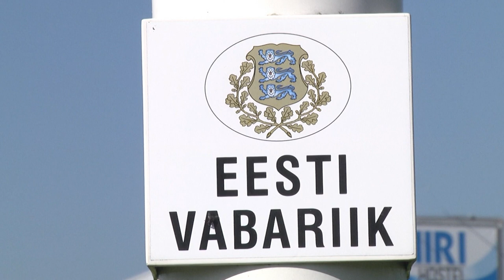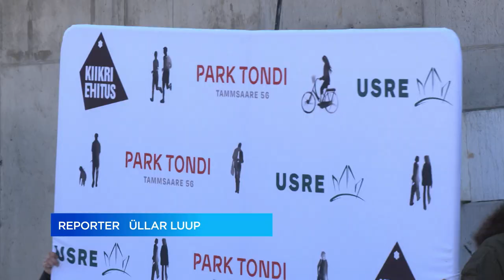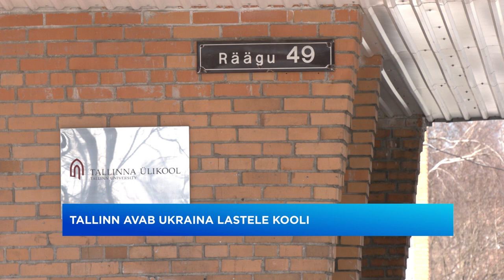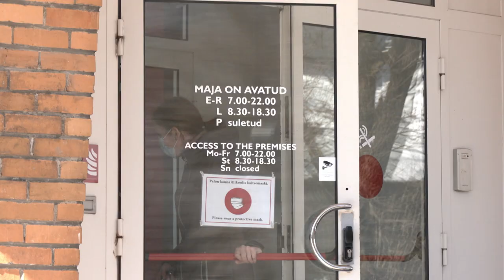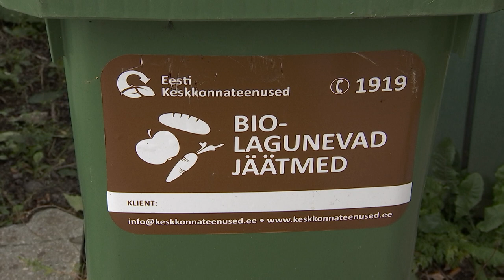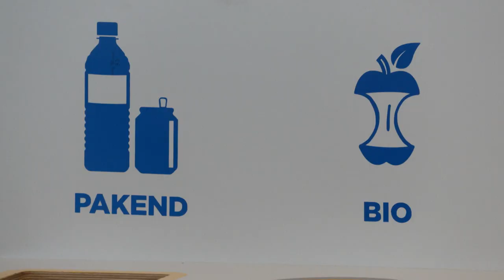06.04.2022 - Tallinna uudised